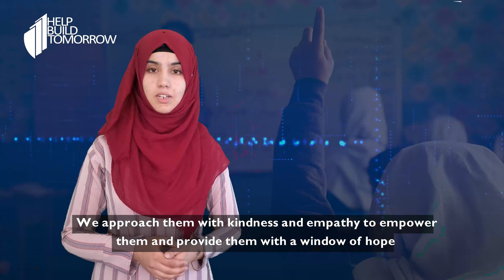HBT Foundation is working to build the future leaders of Afghanistan.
We strive to provide educational opportunities for children forced to child labor in the most remote areas of Afghanistan.
Please consider donating or becoming a volunteer in our collective cause of a better tomorrow for Afghan children.